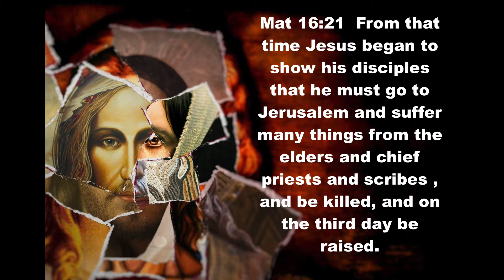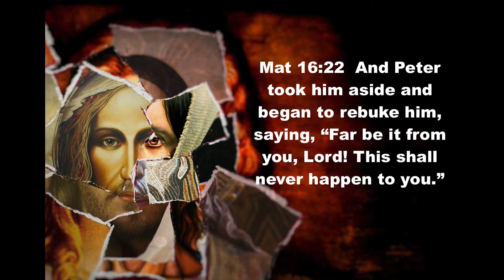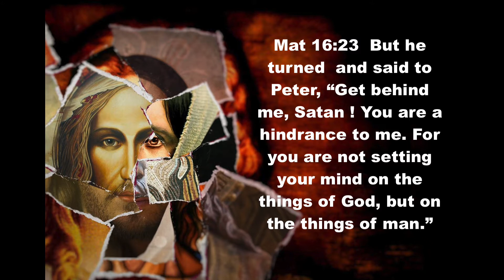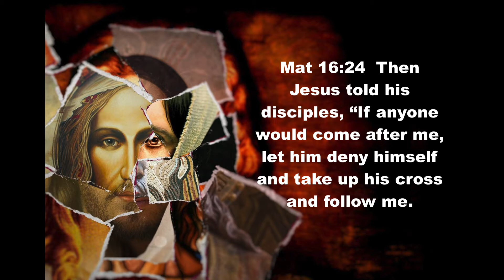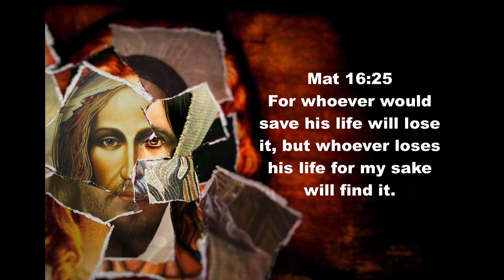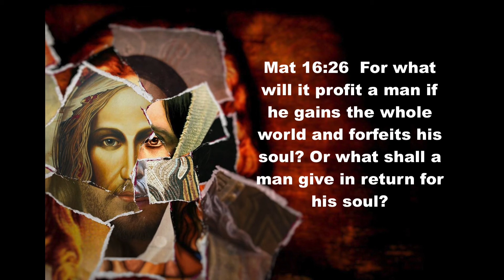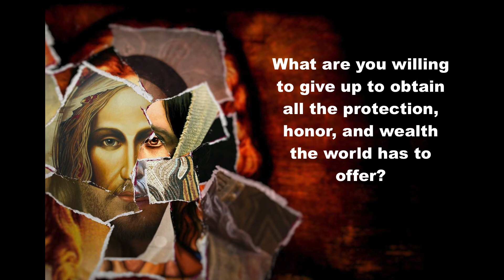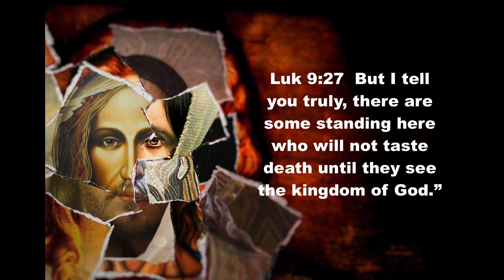Jesus Speaks About His Death and Resurrection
Jesus now begins to prepare his disciples for something they did not see coming.